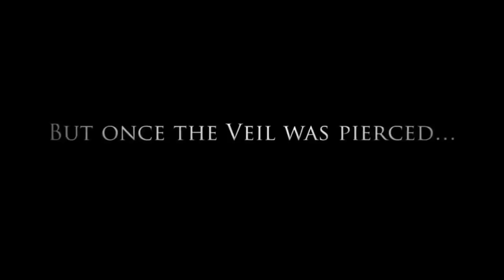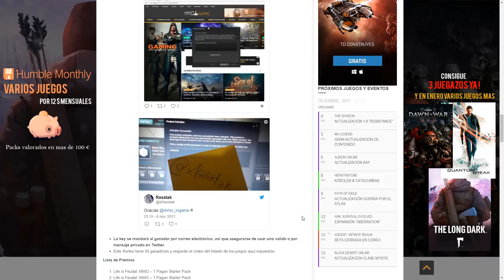Top 5 de los MMORPG más esperados para 2018